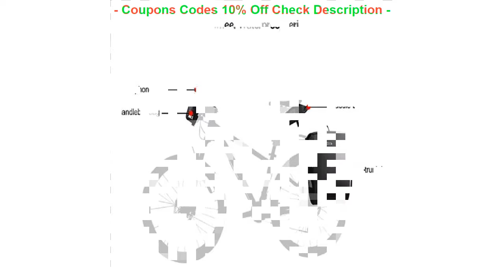BEST QUALITY ROSWHEEL Waterproof Bike Waddle Bag High End Rainproof PV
My Favorite TOP ROSWHEEL Waterproof Bike Waddle Bag High End Rainproof PVC MTB Bike Rear Bags Cycling Rear Seat Tail Bag Bicycle Bag 131363

ROSWHEEL Waterproof Bike Waddle Bag High End Rainproof PVC MTB Bike Rear Bags Cycling Rear Seat Tail Bag Bicycle Bag 131363

Miloto Pro Cycling Clothing Breathable Gel Pad Racing Jersey Sets Ropa Ciclismo Short Sleeve Team Cycling Jersey set conjunto =
TELEYI Team Mens Ropa Ciclismo Outdoor wear Cycling Short Sleeve Cycling Clothing Suit Sportswear Costume Jersey Bib Shorts =
2016 New 300W 36V Hub-motor Electric Scooter/Bicycle 10AH Lithium Battery 2 Wheel Foldable Electric Scooter with Seat =
Cycling Jersey Clothing Long Sleeve Shirt Men Quick Dry Autumn Spring Bicicleta MTB Bicycle Maillot Ropa Ciclismo Hombre SH0202 =
Discover The world On the way Cheetah and antelope Men Long sleeve Cycling Jersey Breathable Bicycle Shirts Black Biking Clothes =